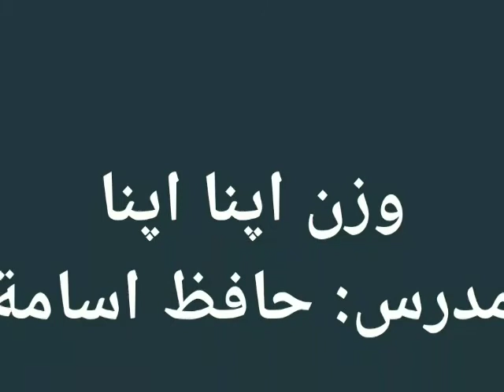Wazn Apna Apna...Hafiz Usama (Al-Fatir: 18)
47 قیامت کے روز کوئی کسی کا بوجھ نہیں اٹھائے گا : سو ارشاد فرمایا گیا اور صاف اور صریح طور پر ارشاد فرمایا گیا کہ " کوئی بوجھ اٹھانے والا کسی دوسرے کا بوجھ نہیں اٹھائے گا "۔ پس کبھی تم لوگ اس طرح کی کسی غلط فہمی میں نہ رہنا کہ ہم نے فلاں کا لڑ پکڑ رکھا ہے وہی ہمیں کافی ہے۔ ہمارا بوجھ وہ خود اٹھا لیں گے۔ اور اس طرح ہمارا کام یونہی بن جائے گا وغیرہ کہ اس طرح کی ہر غلطی تمہیں بڑی ہولناک ہلاکت اور تباہی میں ڈال دے گی ۔ والعیاذ باللّٰہ العظیم ۔ سو یہ تو ہوسکتا ہے۔ ہونا چاہیئے اور ہوگا کہ دوسروں کو گمراہ کرنے والوں کو دوہرا عذاب دیا جائے۔ ایک ضلال کا اور دوسرا اضلال کا۔ یعنی ایک گمراہ ہونے کا اور دوسرا گمراہ کرنے کا۔ جیسا کہ دوسرے مقام پر ارشاد فرمایا گیا ۔ { وَلَیَحْمِلُنَّ اَثْقَالَہُمْ وَاَثْقَالاً مَّعَ اَثْقَالِہِمْ } ۔ (العنکبوت : 13) مگر یہ کبھی نہیں ہوسکتا کہ کوئی دوسروں کے گناہ اپنے سر لے کر ان کو اس طرح فارغ کر دے کہ ان کی کوئی پوچھ ہی نہ ہو۔ سو ایسا ہرگز نہ ہوگا بلکہ ہر کسی کو اپنا بوجھ خود ہی اٹھانا ہوگا۔ پس ہر کوئی اپنے بارے میں خود دیکھ لے اور سوچ لے کہ وہ اس دن کیلئے کیا تیاری کر رہا ہے اور اس یوم حساب میں اپنے لیے کس نتیجہ و انجام کی توقع اور امید رکھتا ہے۔ وباللہ التوفیق لما یحب ویرید -
48 قیامت کے روز کوئی رشتہ دار بھی کسی کے کچھ کام نہ آسکے گا : سو ارشاد فرمایا گیا کہ " اگر کوئی بوجھ لدا ہوا انسان کسی کو اپنے بوجھ کی طرف پکارے گا تو بھی وہ اس کے بوجھ میں سے کچھ اٹھانے کیلئے تیار نہیں ہوگا اگرچہ وہ اس کا قریبی رشتہ دار ہی کیوں نہ ہو "۔ یعنی خود اٹھانا تو درکنار کسی قریبی سے قریبی شخص کے بلانے پر بھی وہ اس کے لیے تیار نہیں ہوگا۔ ہر ایک کو اپنی پڑی ہوگی ۔ { لِکُلِّ امْرِئْ مِنْہُمْ یَوَمَئِذٍ شَأْنٌ یُغْنِیْہِ } ۔ نیز اس لیے کہ جس کو وہ اپنی مدد کیلئے پکارے گا اگر وہ کوئی نیک شخص ہوگا تو وہ اس لیے اس کا کوئی ہاتھ نہیں بٹائے گا کہ وہ جب دنیا میں اس کے گناہوں میں اسکا ساتھی نہیں تھا تو آخرت میں اسکا ساتھی کیوں بنے گا۔ اور اگر وہ کوئی برا شخص ہوگا تو وہ اپنے ہی گناہوں کے بوجھ تلے اس طرح دبا ہوا ہوگا کہ کسی دوسرے کے بوجھ میں سے کچھ اٹھانے کیلئے اس کے پاس کوئی گنجائش ہی نہیں ہوگی۔ سو اس ہولناک دن کوئی کسی کا بوجھ نہیں اٹھائے گا اگرچہ وہ اسکا قریبی ہی کیوں نہ ہو بلکہ ہر کسی کو اس کا اپنا ایمان وعمل ہی کام آسکے گا ۔ وباللہ التوفیق -
49 پیغام حق سے فیضیابی کے لیے چند بنیادی شرائط و خصال کا ذکر وبیان : سو اسی سے پیغمبر کے انذار و تبلیغ سے فیضیاب ہونے والوں کی صفات و خصال اور اس امر سے متعلق چند ضروری شرائط کو ذکر اور بیان فرما دیا گیا۔ پس پیغمبر کے انذار اور آپکی دعوت و تبلیغ سے مستفید و فیضیاب وہی لوگ ہوں گے جن کے اندر یہ اور یہ صفات پائی جائینگی کہ وہ بن دیکھے اپنے رب سے ڈرتے ہوں اور نماز قائم کرتے ہوں کہ ایسے ہی لوگ ہیں جو اپنی عقل و فکر، سمع و بصر اور قلب و نظر کی صلاحیتوں سے صحیح فائدہ اٹھاتے ہیں اور پیغام حق و ہدایت کو قبول کرکے اپنے باطن کو نور ایمان و یقین سے منور و معمور کرتے ہیں۔ ورنہ لوگ ایسے اندھے، بہرے اور اوندھے ہو کر رہ جاتے ہیں کہ حق کی بات کو سمجھنے اور قبول کرنے کیلئے تیار ہی نہیں ہوتے یہاں تک کہ وہ اوندھے منہ جاکر ہاویہ میں گرتے ہیں تو ان کے لیے پیغام حق سے کوئی فائدہ نہیں ۔ والعیاذ باللہ العظیم ۔ سو اس ارشاد ربانی میں پیغمبر کیلئے اور آپ (صلی اللہ علیہ وآلہ وسلم) کے توسط سے آپ (صلی اللہ علیہ وآلہ وسلم) کی امت کے ہر داعی حق کیلئے سامان تسکین وتسلیہ ہے کہ اگر ایسے اوندھے اور اندھے لوگ حق بات کو سننے اور ماننے کیلئے تیار نہیں ہوتے تو اس میں قصور آپ (صلی اللہ علیہ وآلہ وسلم) کی دعوت و تبلیغ کا نہیں، بلکہ ان لوگوں کے اپنے زیغ طبع اور کجی فطرت کا ہے۔ پس اگر یہ لوگ نہیں مانتے تو آپ (صلی اللہ علیہ وآلہ وسلم) نہ تو ان کیلئے پریشان ہوں اور نہ ہی زیادہ انکے پیچھے پڑیں۔ انکو انکے حال پر چھوڑ دو ۔ یہ اپنا بھگتان خود بھگت لیں گے اور پوری طرح بھگتیں گے ۔ والعیاذ باللہ جل و علا ۔ آپ کا کام تو پیغام حق پہنچا دینا ہے اور بس۔ اس کے بعد آپ فارغ الذمہ۔
50 سب کا رجوع اللہ ہی کی طرف : سو ارشاد فرمایا گیا اور حصر و تاکید کے اسلوب میں ارشاد فرمایا گیا کہ " اللہ ہی کی طرف لوٹنا ہے سب کو "۔ تاکہ ہر کوئی اپنے کئے کرائے کا پورا پورا بدلہ پا سکے اور اس طرح عدل و انصاف کے تقاضے بھرپور طریقے سے پورے ہو سکیں۔ پس ہر کوئی دیکھ اور سوچ لے کہ وہ وہاں کیلئے کیا سامان کررہا ہے۔ سو جھوٹے سہاروں پر اعتماد کرنے کی بجائے ہر کوئی نماز قائم کرنے اور اپنے باطن کو پاک کرنے کی فکر و کوشش کرے۔ سو جو کوئی ایسا کرے گا وہ اپنا ہی بھلا کرے گا اور اس کا فائدہ خود اسی کو پہنچے گا۔ ورنہ اللہ تعالیٰ ہر کسی سے اور ہر اعتبار سے غنی اور بےنیاز ہے۔ سبحانہ و تعالیٰ ۔ اور اس خالق ومالک کے یہاں کامیابی اور سرفرازی کے حصول کے لیے ظاہری طہارت سے پہلے باطن کی پاکیزگی کی ضرورت ہے۔ اور باطن کی پاکیزگی کا ذریعہ نماز ہے۔ پس جو کوئی گناہوں کے بوجھ سے سبکدوش اور پاکیزہ ہونا چاہتا ہو اس کو چاہیے کہ جھوٹے سہاروں پر اعتماد کرنے کی بجائے نماز کا اہتمام کرے کہ اس سے خود اسی کا بھلا ہوگا اس دنیا میں بھی اور اس کے بعد آخرت کے اس حقیقی اور ابدی جہاں میں بھی۔ ورنہ اللہ تعالیٰ کسی کی عبادت و بندگی اور اطاعت کا محتاج نہیں۔ وہ احتیاج کے تمام شوائب سے پاک ہے۔ سبحانہ وتعالیٰ -